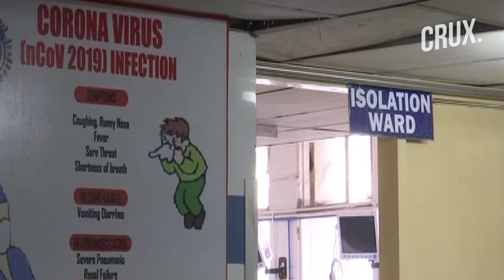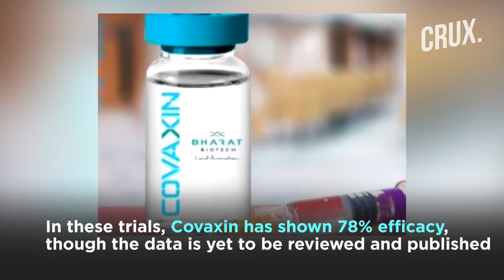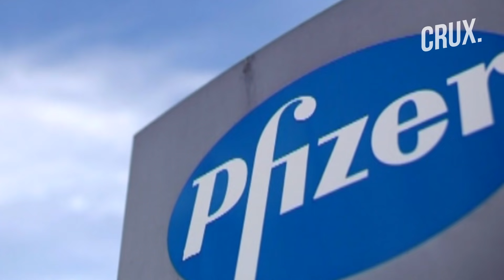Covid In Children | India To Start Under-18 Vaccine Trial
This will pave the way for coronavirus inoculation to be tested in minors in the country. In February Bharat Biotech had approached the regulator to conduct Phase III Covaxin trials on children between 5-18 age group. The Subject Expert Committee (SEC) asked the company to submit the interim safety data of Phase II clinical trials before proceeding with Phase III. The trials showed 78% efficacy of Covaxin but the data is yet to be reviewed and published